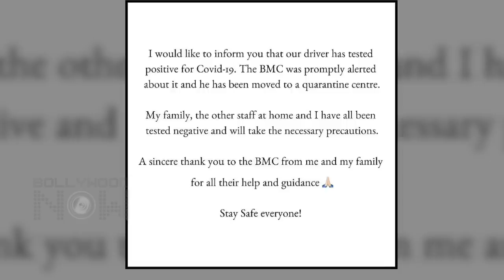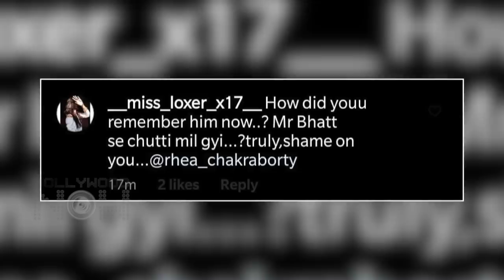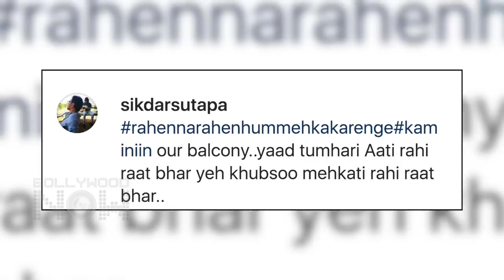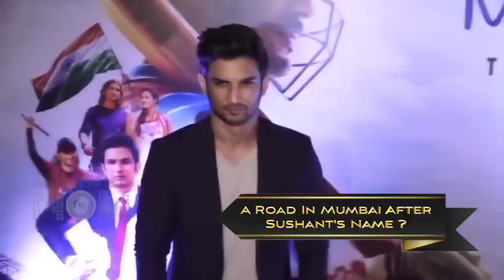Ankita's FIRST Post For Sushant, Rhea INSULTED , Sara & Family's Covid 19 Report | To 10 News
A road in Mumbai to be renamed After Sushant Singh Rajput, Sara Ali Khan updates her fans about her driver being detected as Covid 19 Positive, Ex girlfriend Ankita Lokhande lights a diya and Rhea Chakraborthy bashed by fans for her emotional post on Sushant Singh Rajput. These are among the Top 10 News In Bollywood Now's Daily Wrap!